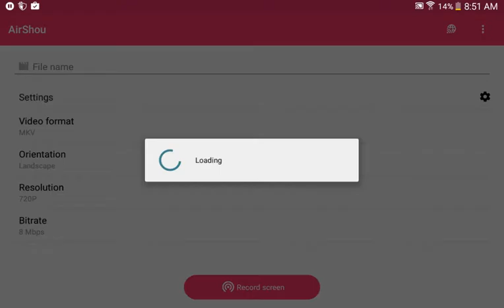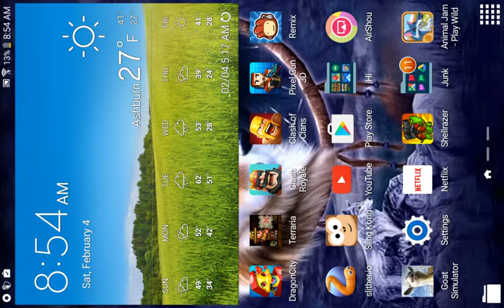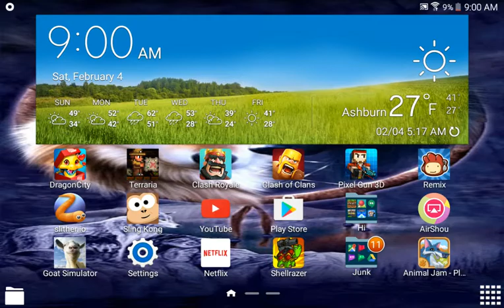A lot of games